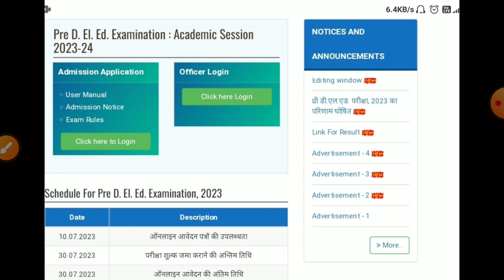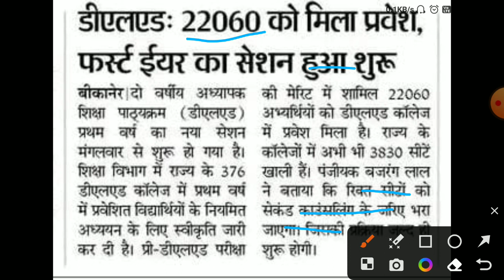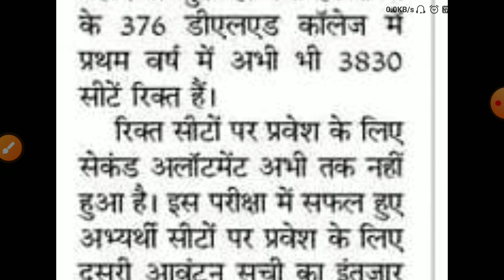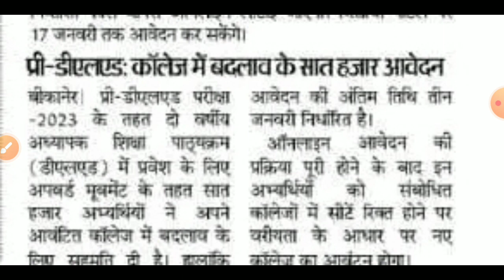Bstc college allotment 2023/Bstc 2nd list 2023/Bstc Cut-off2023/bstc college reporting/bstc 2nd list